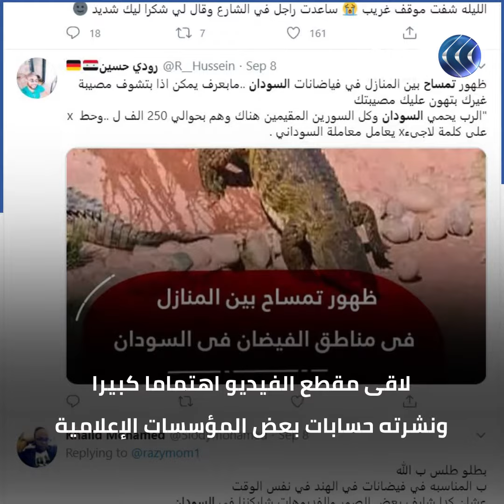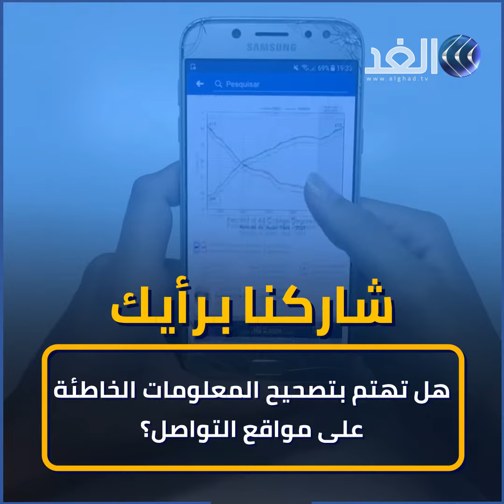ما حقيقة تمساح السودان؟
انتشر على مواقع التواصل الاجتماعي مجموعة صور ومقاطع فيديو ترصد مأساة الفيضان في السودان، من بينها مقطع فيديو يظهر فيه تمساح.

المزيد من التفاصيل في سياق التقرير عبر قناة